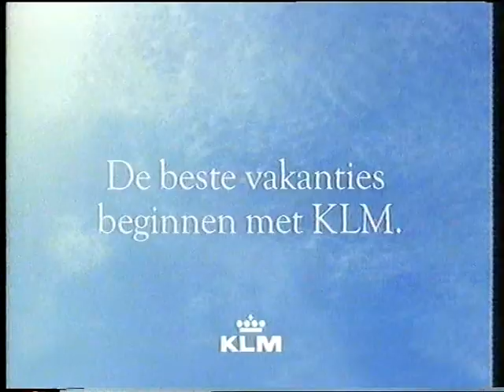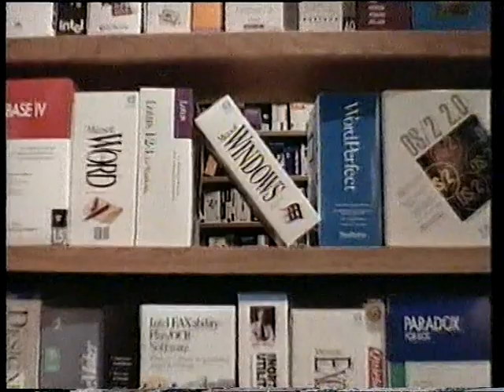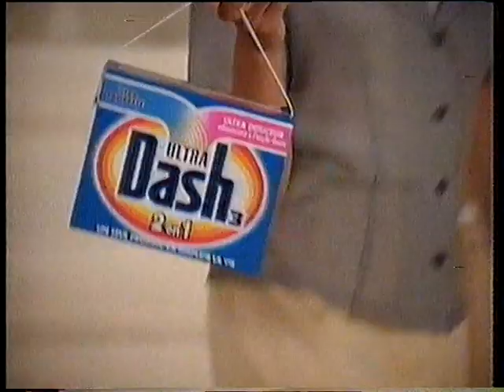STER-blok 13-2-1993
Een blok STER-reclame uitgezonden op zaterdag 13 februari 1993, met na de afkondiging van  en door Sonja Barend de volgende adverteerders:
- KLM (audio reversed)
- PTT Telecom
- Intel Inside
- KLM (actietarieven Amerika retour)
- Dash 3 Alles-in-een
- Hyundai
- Memisa

Loeki intro & outro: Tuba
Omroep & zender: VARA Nederland 3
Opname: zaterdag 13 februari 1993
Videobron: Betamax